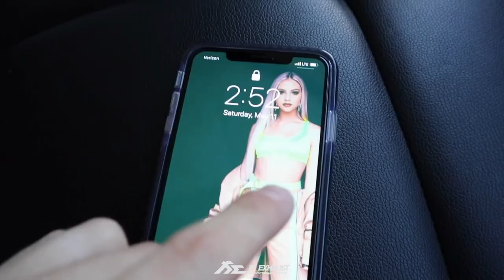Jordan Beau Reacts to Audi R8 V8 Frequency Intelligent Exhaust Sound!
"What the fuck is this? This is the best sounding car I’ve even been in my entire life! This is INSANE!" -  Jordan Beau

Thanks to auto enthusiast and petrolhead Jordan Beau from North Hollywood. We’ve also had a pleasure to sit down with Jordan Beau and ask him some questions about cars and his ambitious future plans. The interview is going to be available on Fi EXHAUST website next week. So be on a look out for that.

Furthermore, huge thanks to SSR Performance for installing the exhaust system and releasing another unstoppable BEAST on the road!